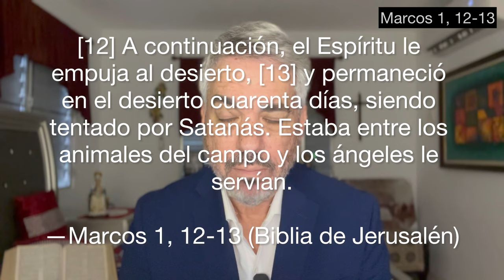Cómo vencer la Tentación IGUAL que Jesús en el desierto. [Marcos 1, 12-13]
NO pierdas tu tiempo buscando cómo vencer la Tentación. Aquí te explico CÓMO Jesucristo lo hizo en el Desierto de contra el mismo Satanás. Solo así vencerás.

*BENEFICIOS DE OFRENDAR A ESTE MINISTERIO

1. Haremos el Rosario TODOS LOS DÍAS por ti y tus peticiones, durante un mes, mencionándote por nombre y apellido. (PayPal nos da esa información.)

2. Mandaré a ofrecer una Santa Misa a la semana por todos nuestros bienhechores, tú entre ellos, por un mes.

3. Podremos mantener y desarrollar este canal sin tener anuncios que te molesten. (NO monetizaremos nuestro canal.)

4. Serás ASOCIADO de nuestro Ministerio, ya que podremos cubrir los gastos para que podamos seguir predicando y enseñando. (Yo no cobro ni exijo donaciones a ninguna comunidad.)

¡Muchas gracias!

Tuyo en Cristo,
Fernando

*¿CÓMO SER UN MIEMBRO CRISTÓFILO DE ESTE CANAL?

2. Aplica la alerta de notificaciones haciendo CLICK en la campanita.

3. Mantente EN CONTACTO con este, tu canal, viendo las enseñanzas de los videos, y tratando de practicar lo que aquí vamos aprendiendo.

CONTENIDO DEL VIDEO (Bosquejo)

0:00 Vista general del texto de San Marcos.

1:48 ¿Cómo se dejó llevar el Señor Jesús por el Espíritu Santo para vencer la tentación?

16:05 ¿Cómo se resiste la tentación según lo hizo Jesucristo, para que lo podamos hacer también nosotros?

31:16 ¡ALERTA! El diablo (Satanás) existe, aunque haya curas católicos que lo nieguen o lo disimulen.

36:22 Dos estrategias para resistir la tentación y salir victorioso, según los Apóstoles Santiago y Pedro.

43:31 Cómo nos motiva e inspira el triunfo del Señor en el desierto de sus tentaciones. El Señor en el desierto anticipa toda la gloria de Dios en el futuro.

52:51 ¿Cómo el triunfo del Señor sobre el diablo y sus tentaciones nos puede ayudar a vencer?

55:05 Llamado y gratitud.